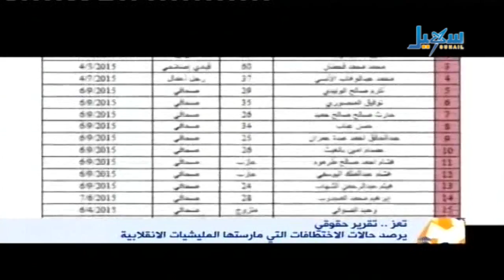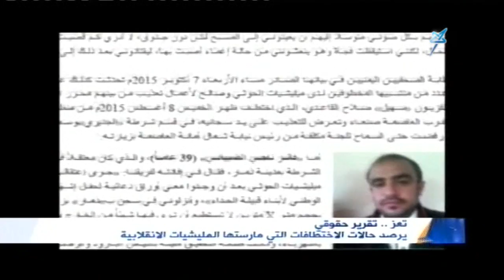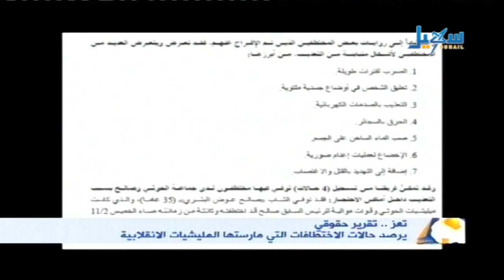تعز .. تقرير حقوق - يرصد حالات الاختطافات التي مارستها المليشيات الانقلابية